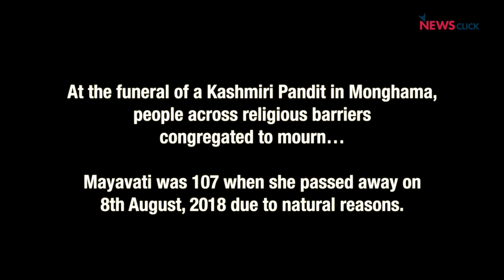Kashmir : Not All Love is Lost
Mayavati, a 107-year-old Kashmiri pandit passed away in Monghama. She was a member of one of the only two families that reside in this village of district Pulwama, Kashmir. All religious boundaries were forgotten when neighbouring Muslims came to help the family through last rituals.